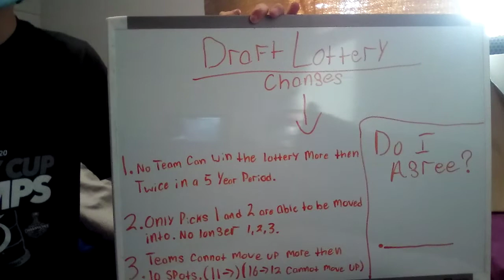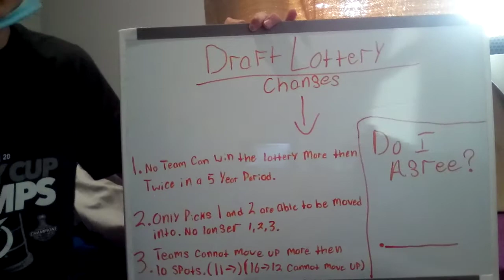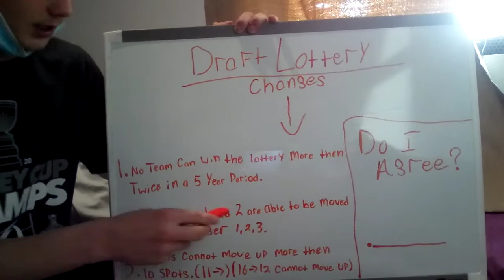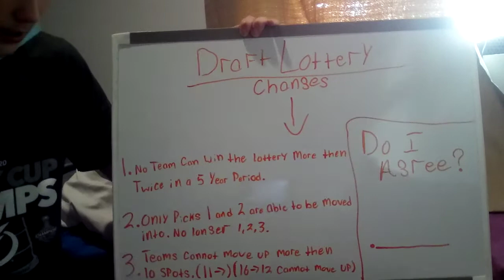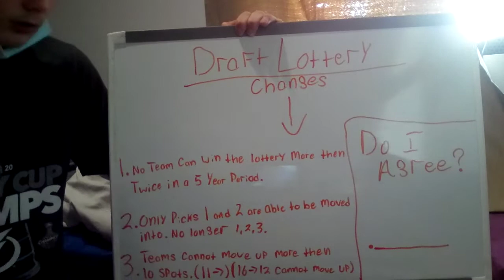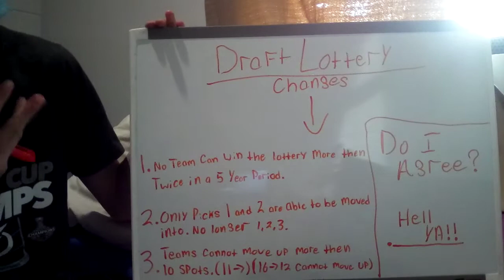New NHL draft lottery changes!!!